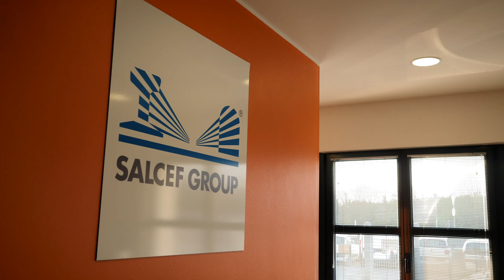Verona-Padua HS Line Project | Phase A Completion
Watch the progress on the Verona-Padua High-Speed Line project following the completion of Phase A. From foundation work to civil engineering and track laying, this video highlights the key milestones achieved so far.